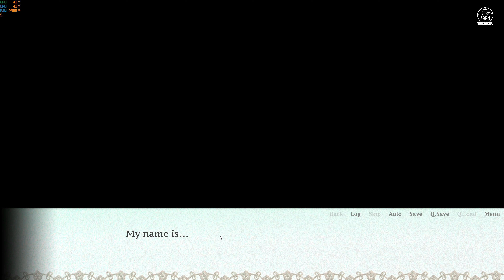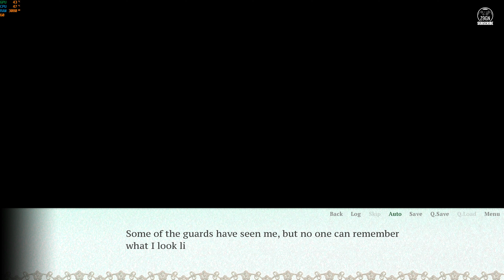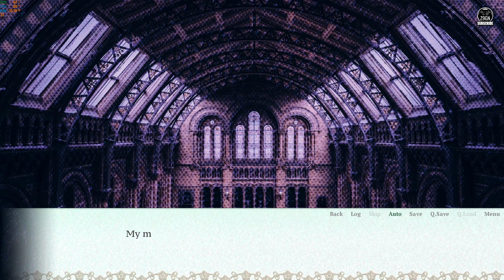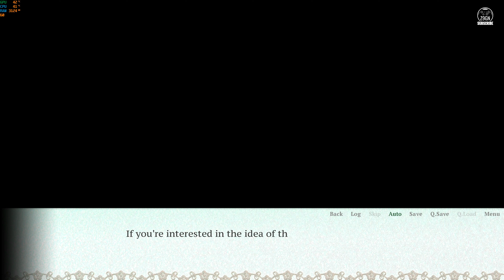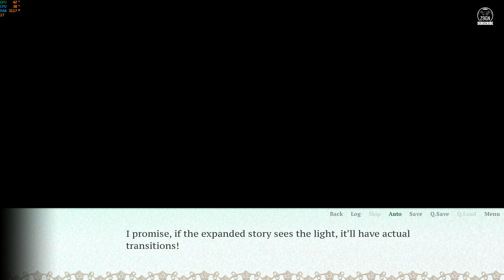MYSTERIOUS THIEF EMERALD - HER LIFE IS ANYTHING BUT ORDINARY - GAMEPLAY 2022